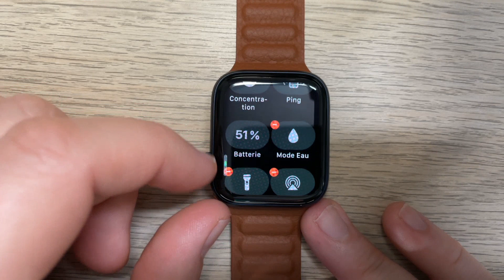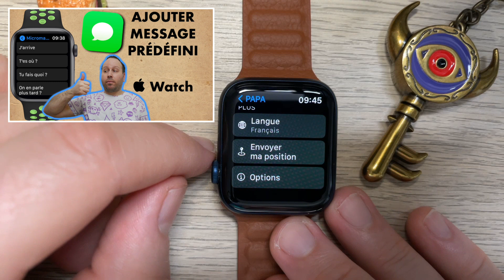Comment Fonctionne une Apple Watch ? (commande de base)